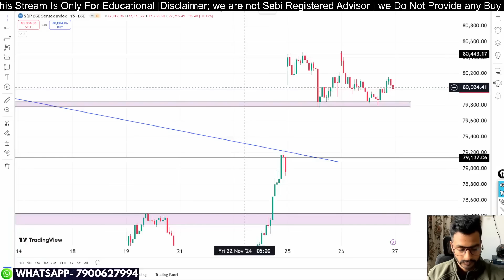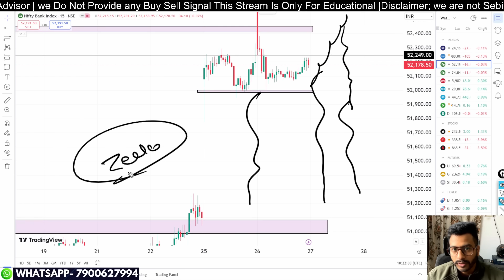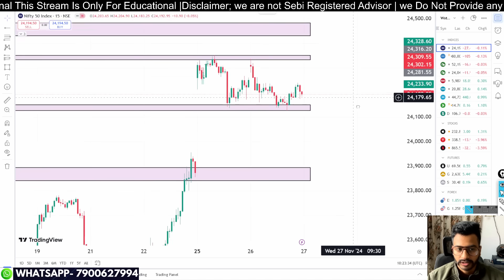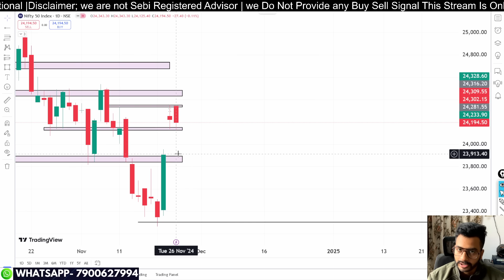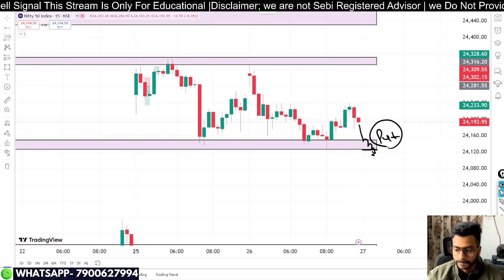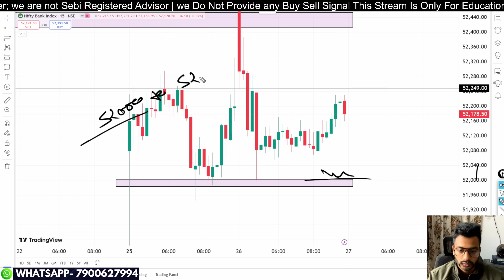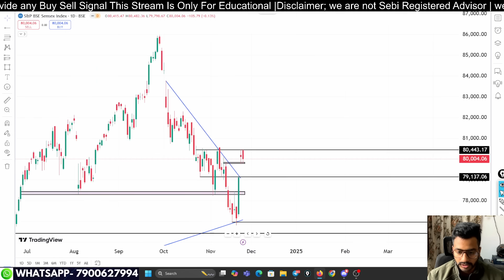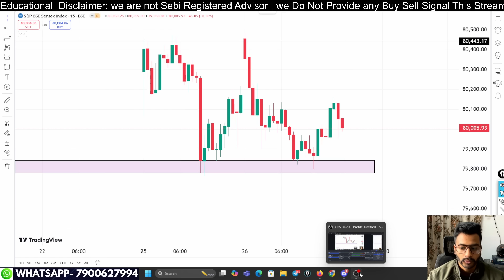NIFTY PREDICTION FOR TOMORROW & BANKNIFTY ANALYSIS FOR 27 NOVEMBER 2024 | MARKET ANALYSIS TOMORROW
NIFTY , BANKNIFTY , FINNIFTY PREDICTION FOR 27 NOVEMBER   2024

♦️ NEW ADVANCED PRICE ACTION COURSE
      +  SWING TRADING COURSE

DISCLAMIR ;  WE DO NOT PROVIDE ANY CALL & TIPS
                        SO PLEASE NEVER ASK US FOR ANY TIPS
                        THANKU  PLEASE FOCUS ON ONLY
                        LEARNING

DISCLAMIR
Future And Option TRading , Banknifty , Nifty , or Stocks in this video for Analysis Purpose We do not give Any Buy sell Ideas

Nifty Prediction for   27 NOVEMBER    2024
Bank nifty analysis for  27 NOVEMBER
2024

Nifty Forecast
bank nifty share price
nifty today
nifty tomorrow
nifty analysis
banknifty analysis
nifty prediction
27 NOVEMBER    2024  bank nifty
27 NOVEMBER    2024  market
27 NOVEMBER    2024 market analysis
27 NOVEMBER    2024  nifty
27 NOVEMBER    2024  banknifty prediction
WEDNESDAY market  market strategy